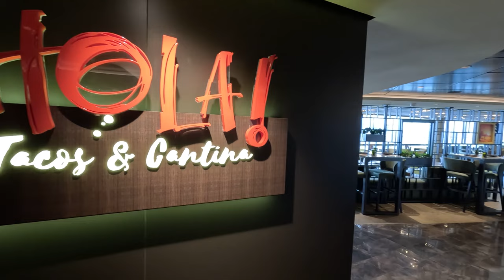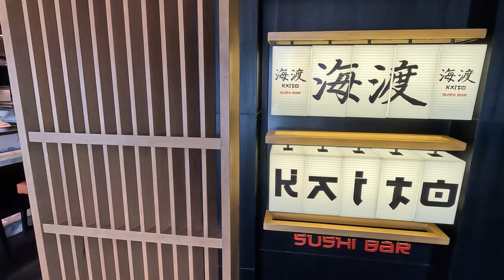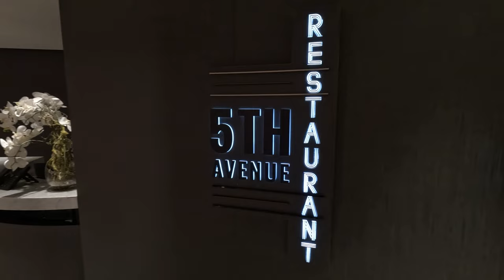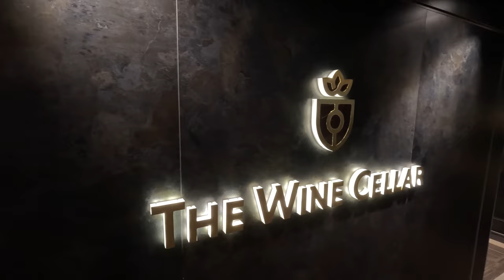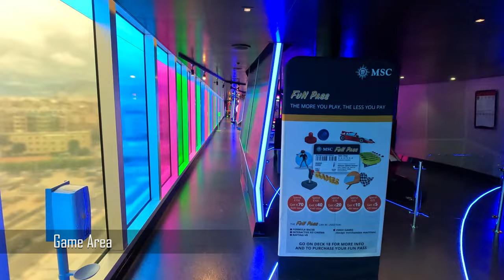MSC SEASHORE - 2023 Complete Tour - 4K - MSC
Complete Tour of MSC SEASHORE in 2023

0:00 Ship Overview
1:33 Indoor Pool
2:27 Specialty Restaurants
4:41 Complimentary Restaurants
6:45 Atrium (main hall)
7:35 Bars
10:07 Casino
11:02 Theatre
11:22 Interior Areas
12:07 Gym
12:33 Game Area
12:58 Cabin
12:24 outdoor areas

Welcome to MSC Seashore, the first of the new Seaside EVO class of cruise ships, designed to bring you closer to the sea and to offer you a variety of new features, spaces and experiences. MSC Seashore was the largest and most innovative cruise ship ever built in Italy, with a length of 339 meters and a tonnage of 170,400 tons. It has a capacity of 5,877 guests who can stay in 2,270 cabins and a crew of 1,648 members. MSC Seashore is also a model of environmental efficiency and sustainability, with advanced technologies that reduce emissions, save energy and treat wastewater. In this video, you will discover some of the highlights of this amazing ship, such as:

The New York-inspired design, with a replica of the Statue of Liberty in the casino, a shopping and entertainment area named Times Square, and a main pool called Long Island Pool.
The Danza del Mare sculpture, created by MSC Foundation in collaboration with Venini, one of the most prestigious glassmakers in the world, celebrating its 100th anniversary this year.
The Safe Air system, which uses UV-C lamps to eliminate viruses and bacteria and ensure clean and safe air for guests and crew.
The 13,000 square meters of outdoor spaces, with various lounges, bars and restaurants, pools and areas to relax or sunbathe, as well as panoramic points to admire stunning views of the sea.
The Ocean Cay MSC Marine Reserve, the exclusive destination of MSC Cruises in the Bahamas, where MSC Seashore will take you to enjoy pristine beaches, natural beauty and marine life.

Infraction - Clouds In Motion.

Alexi Action - Drone Flight.

Infraction - The River.

Infraction - Geography.

OddVision - True Moments.